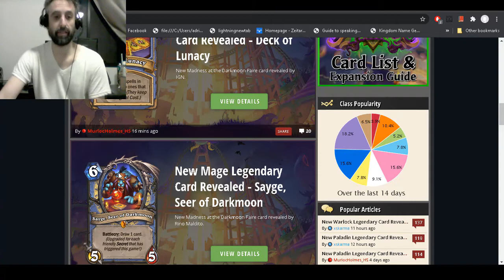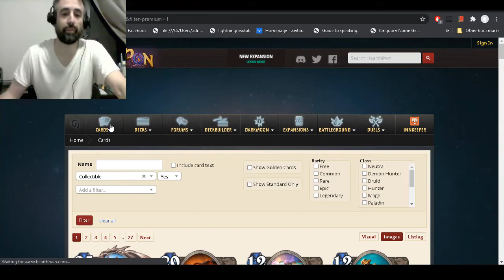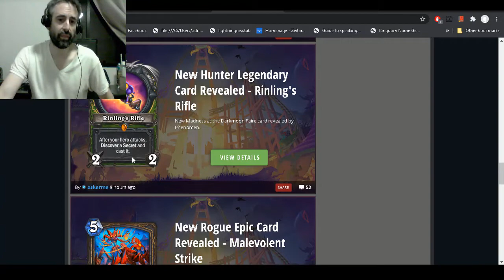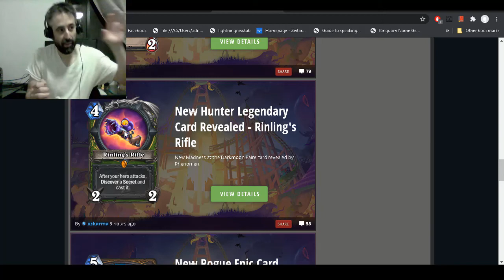Memo333 explains how GOOD AND BAD RNG WORKS in Hearthstone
This vid is more for new and noob players.

avoid using these kind of cards. always focus on the good rng.